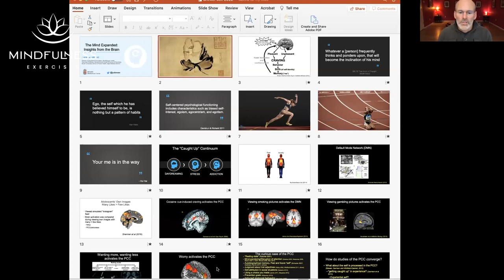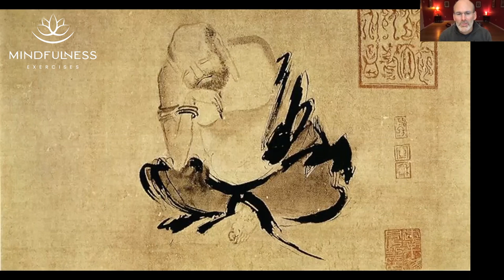Mindfulness Exercises - The Story of Dazu Huike – With Dr Judson Brewer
Mindfulness Exercises - Dr. Judson Brewer shares the story of Dazu Huike who sought to pacify his mind. It leaves one to wonder: What is the mind?

This clip comes from one of Dr. Judson Brewer’s workshops with the Mindfulness Meditation Teacher Training Program. Learn more about how you can certify to teach mindfulness meditation:

Note: The information provided by Mindfulness Exercises does not constitute a medical recommendation. It is intended for informational and educational purposes only, and no medical claims, either real or implied, are being made.